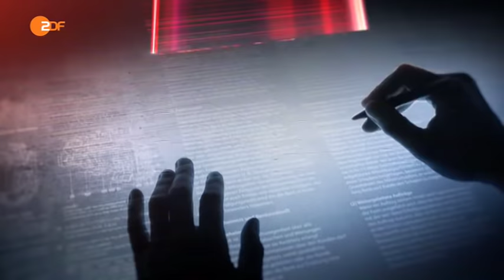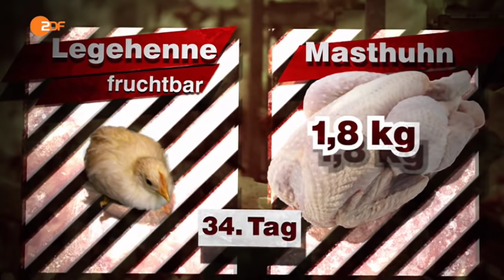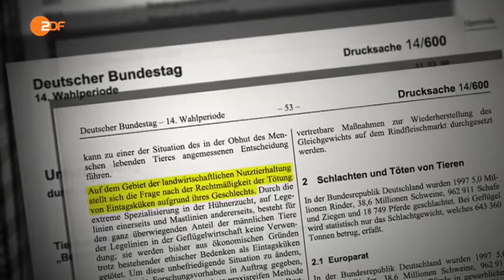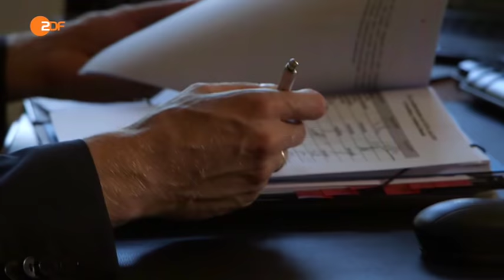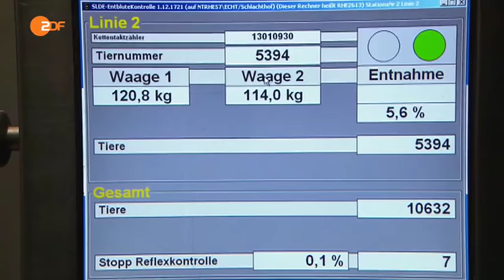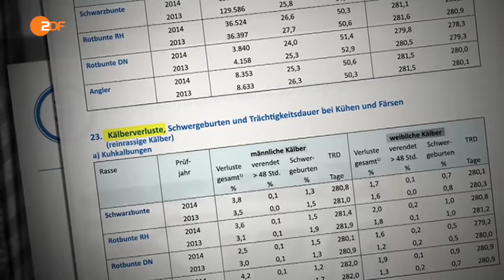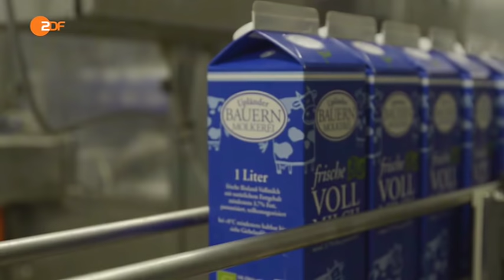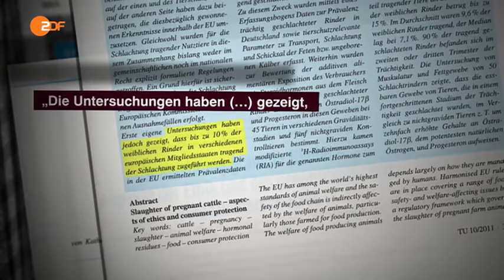ZDF: Tierfabrik Deutschland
Ausführliche ZDF Frontal21 Dokumentation über die Erzeugung von Tierprodukten in Deutschland. Datum der Sendung: 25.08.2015.